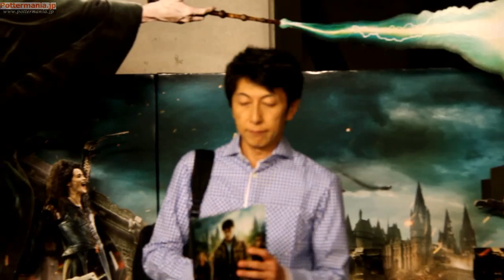HD『ハリー・ポッターと死の秘宝 PART2』特別試写会#3-Harry Potter7 Prt2 Preview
映画『ハリー・ポッターと死の秘宝 PART2』特別試写会の取材エリアの映像#3。篠井英介さん(俳優)、加賀美レイナさん(モデル)とALeXさん(マジシャン)。『ハリー・ポッターと死の秘宝 PART2』は絶賛公開中！　Harry Potter and the Deathly Hallows PART 2 Preview Event in Tokyo #3.

2011年7月13日東京国際フォーラムで開催された『ハリー・ポッターと死の秘宝 PART2』特別試写会の取材エリアの映像。
俳優の篠井英介さん、モデルの加賀美レイナさんが登場。マジシャンのALeXさんは、杖先から花火を噴射して楽しませてくれた。

ハリー・ポッターシリーズいよいよ完結！

映画『ハリー・ポッターと死の秘宝 PART2』公式スチル・ポスター

映画『ハリー・ポッターと死の秘宝 PART2』あらすじや最新ニュース